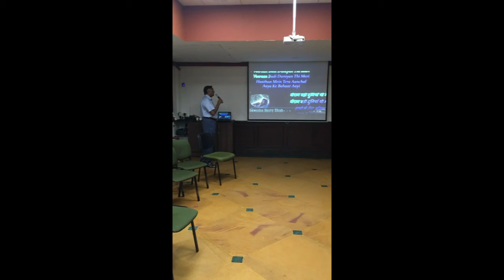RSM - Diwana Hua Badal